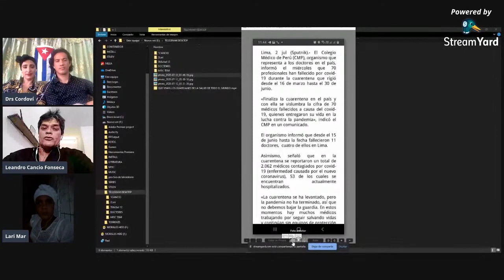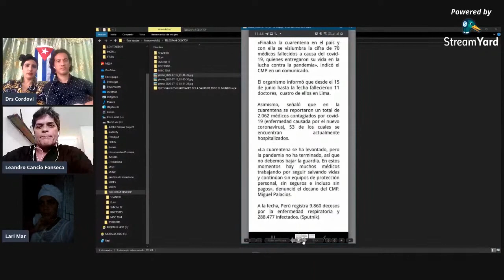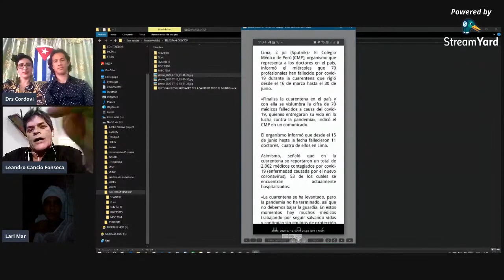Cancio En defensa de la Patria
Esta transmisión se realiza por Cortesía de los Drs Naila Ayrado y Ernesto Cordoví, en ella se pone en alto el nombre del sistema de salud cubana y de sus políticas sociales.